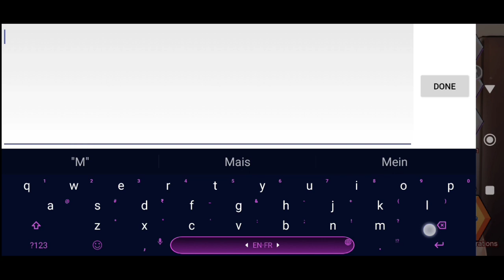Kupon Kode The Spike Hari Ini 22 February 2024 || The Spike Volleyball Story 2 Coupon Codes